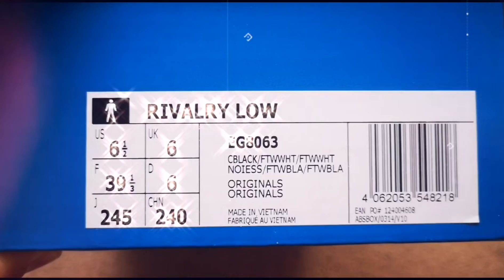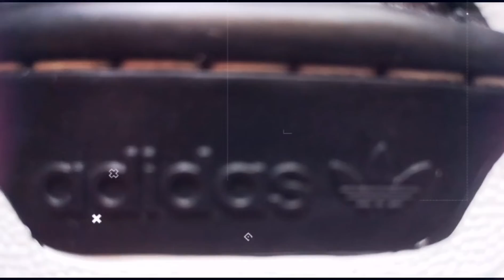Adidas RIVALRY LOW